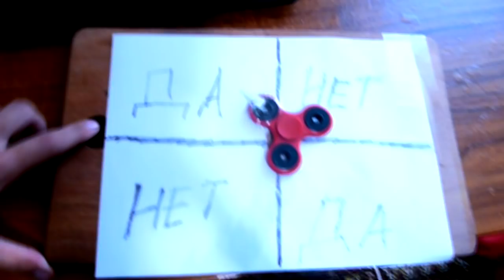ВЫЗВАЛ ДУХА И ОН НАПАЛ В ДОМЕ С ПРИЗРАКАМИ НА 4 ДЕНЬ | ДОМ ПРИЗРАК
Зачем я играюсь со своей жизнью?!

СПРАШИВАЙ: ask.fm/s_e_r_h_y_i__k_i_n_g

Дом призрак  поймал призрака  в 3 часа ночи призрак  дом с призаками  вызвал призрака